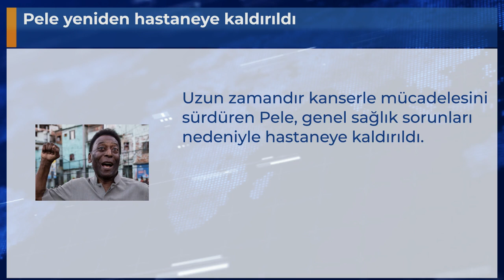Pele yeniden hastaneye kaldırıldı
Uzun zamandır kanserle mücadelesini sürdüren Pele, genel sağlık sorunları nedeniyle hastaneye kaldırıldı.